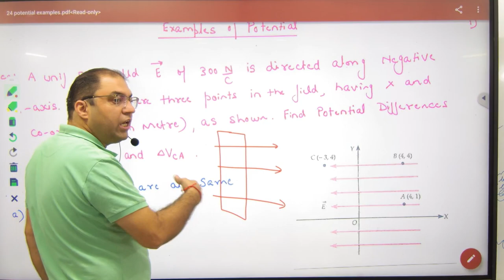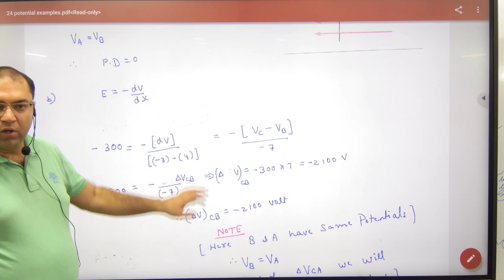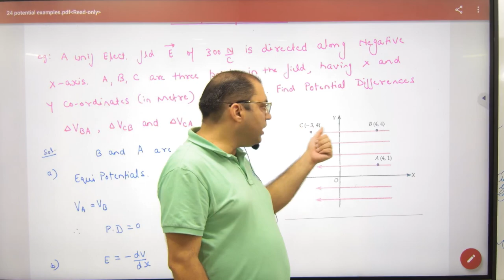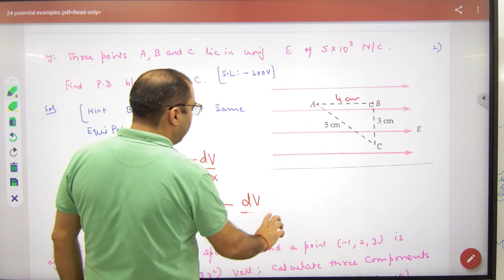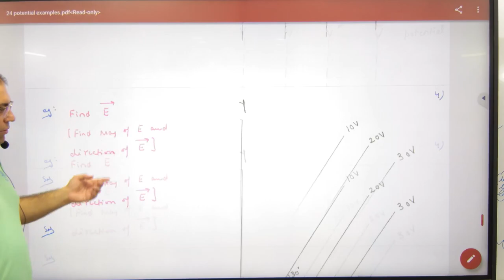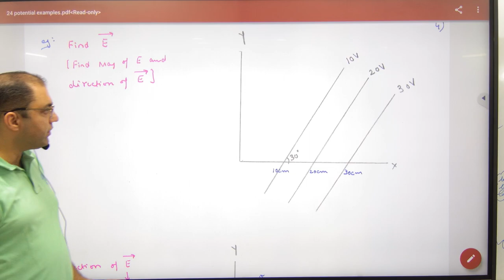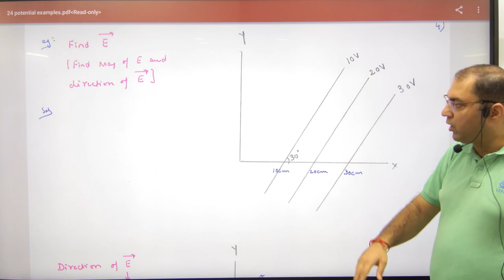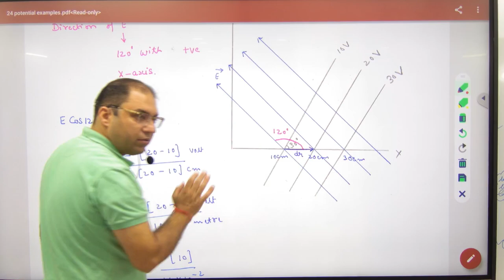6 Examples on electric potential